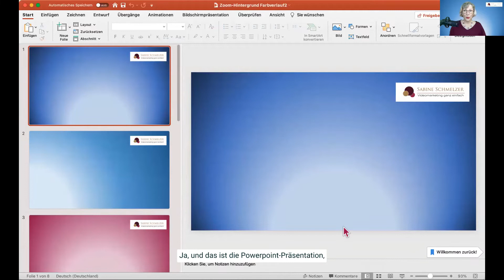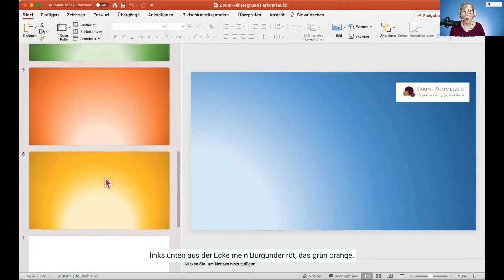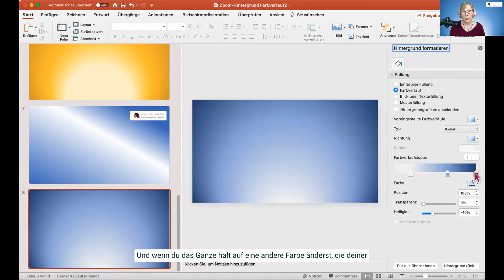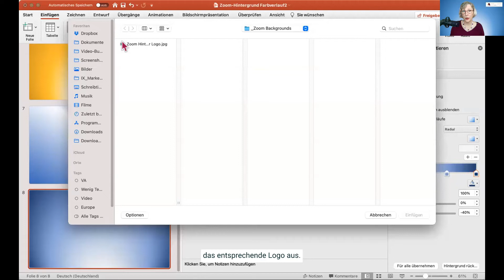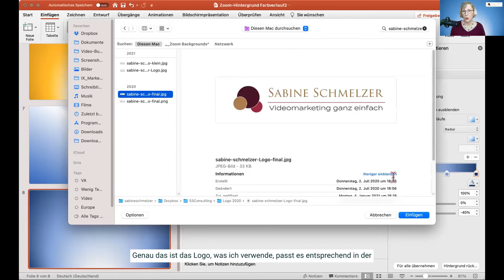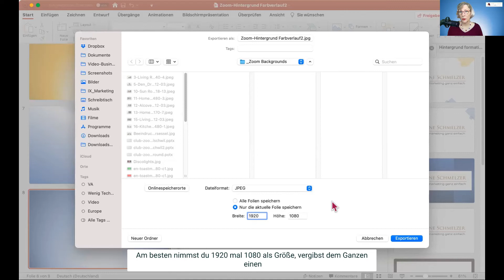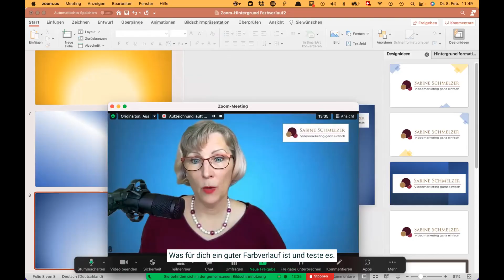Zoom Hintergrund erstellen mit Logo in Powerpoint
So kannst du einen Zoom Hintergrund mit Logo in Powerpoint erstellen. Mit dem Farbverlauf in Powerpoint kannst du in deinem Zoom Hintergrund ganz unterschiedliche Beleuchtungseffekte erzielen, ohne dass du dazu besondere Technik brauchst. Gestalte dir einmal einen attraktiven Zoom Hintergrund mit Logo, den du dann in Zoom hochladen und verwenden kannst.

Dort lernst du, wie du Zoom professionell und effizient nutzen kannst.

Mit „Video-Marketing“ hast du den ultimativen Kanal zu erfolgreichem Video Marketing für Einzelunternehmerinnen gefunden.
Bist du selbständig z. B. als Beraterin, Coach oder Unternehmerin und möchtest Videos für dein Online-Business einsetzen?

Ich biete dir regelmässig neue Video Tipps, um dich bei deinen Videos für deine Online-Business zu unterstützen. Bei mir wird Videos aufnehmen leicht gemacht, mit ganz einfacher Video-Technik:  mit Smartphone Videos oder Videos mit der Webcam aufnehmen. Zudem bekommst du auf diesem Kanal Tipps zu: Video-Ideen, Videos bearbeiten, zu deinem Auftreten, dem Equipment, Video Tools, Keyword Recherche Tools, SEO Optimierung für deine Videos und der Video-Promotion und vieles mehr. Du lernst du alles was du für professionelle Videos und mehr Reichweite brauchst.

▬ Mein Equipment ▬▬▬▬▬▬▬▬▬▬▬▬▬

Mikrofon Samson
Greenscreen Rollup
Elgato Streamdeck

Webcams:
NexiGo N660P 60FPS mit Autofokus:
NexiGo N940P 2K Webcam mit Zoomfunktion:

▬ Weitere Tools, die ich benutze  ▬▬▬▬▬▬▬▬▬▬▬▬▬

▬ Social Media ▬▬▬▬▬▬▬▬▬▬▬▬▬▬▬